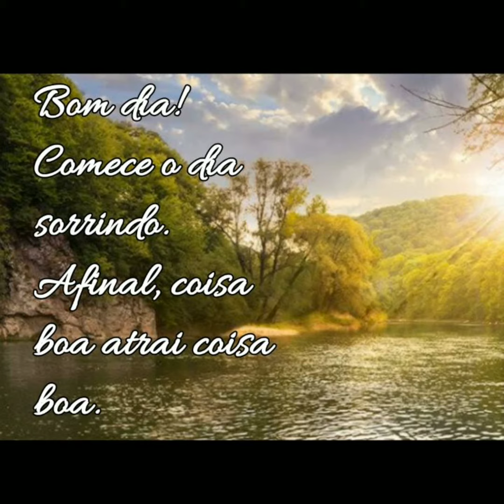Lindas Mensagens de Bom Dia 🙏🍀🌞